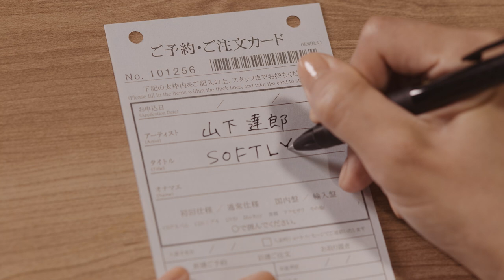山下達郎「SOFTLY」Trailer 第2弾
出演：石橋菜津美、結城洋平
企画・演出：岡田文章(SERIFF)
制作：春企画

山下達郎、11年ぶりのオリジナル・アルバム「SOFTLY」発売決定！
★山下達郎「SOFTLY」特設サイト

【作品概要】
山下達郎／SOFTLY
2022年6月22日(水)発売
初回盤(２CD、三方背BOX仕様) WPCL-13359～60　￥4,400(税込)
通常盤(CD) WPCL-13361　￥3,300(税込)
アナログ・レコード(2枚組) WPJL-10155～6  ￥4,620(税込)
カセットWPTL-10004 ￥3,300(税込)
※初回盤CDのみ、最新アコースティック・ライブ音源7曲を収録したプレミアムCD付き！

収録曲
01. フェニックス [2021 Version]　～NHK・SDGsキャンペーン「未来へ17アクション」テーマソング～
02. LOVE'S ON FIRE
03. ミライのテーマ　～映画「未来のミライ」オープニングテーマ～
04. RECIPE (レシピ)　～TBS日曜劇場「グランメゾン東京」主題歌～
05. CHEER UP! THE SUMMER　～フジテレビ系木曜22時連続ドラマ「営業部長 吉良奈津子」主題歌～
06. 人力飛行機
07. うたのきしゃ　～映画「未来のミライ」エンディングテーマ～
08. SHINING FROM THE INSIDE　～エステティックTBC/ソシエ エステティック TV-CMソング～
09. LEHUA, MY LOVE　～「JAL HAWAII Style yourself」篇CMソング～
10. OPPRESSION BLUES（弾圧のブルース）
11. コンポジション　～NHKドラマ10「第二楽章」主題歌～
12. YOU (ユー)　 ～朝日生命CMソング～
13. ANGEL OF THE LIGHT　～Nikon企業CM曲～
14. 光と君へのレクイエム　～映画「陽だまりの彼女」主題歌～
15. REBORN (リボーン)　～映画「ナミヤ雑貨店の奇蹟」主題歌～

【プレミアムCD】※初回盤CDのみ

「The Latest Acoustic Live」
～Recorded Live, 2021/12/03 at Tokyo FM Hall, Tokyo～
01. ターナーの汽罐車
02. ポケット・ミュージック
03. あまく危険な香り
04. PAPER DOLL
05. パレード
06. BELLA NOTTE
07. HAVE YOURSELF A MERRY LITTLE CHRISTMAS

※2021年12月3日に「サンデー・ソングブック1500回記念」として
TOKYO FMホールで行われたアコースティック・ライブから貴重かつ最新のライブ音源7曲を収録。

【ツアー情報】
山下達郎 PERFORMANCE 2022

6月11日（土）　［東京］　  J:COMホール八王子（八王子市民会館）
6月17日（金）　［広島］  　ふくやま芸術文化ホール リーデンローズ
6月21日（火）　［岡山］  　倉敷市民会館
6月25日（土）　［愛媛］　　愛媛県県民文化会館 メインホール
7月01日（金）　［大阪］  　フェスティバルホール
7月02日（土）　［大阪］  　フェスティバルホール
7月09日（土）　［広島］  　広島文化学園HBGホール
7月10日（日）　［広島］  　広島文化学園HBGホール
7月16日（土）　［東京］  　NHKホール
7月17日（日）　［東京］  　NHKホール
7月23日（土）　［北海道］  札幌文化芸術劇場 hitaru
7月24日（日）　［北海道］ 　札幌文化芸術劇場 hitaru
7月29日（金）　［岩手］  　岩手県民会館 大ホール
7月31日（日）　［福島］  　いわき芸術文化交流館アリオス 大ホール
8月05日（金）　［熊本］  　熊本城ホール メインホール
8月07日（日）　［大分］  　iichikoグランシアタ
8月12日（金）　［奈良］  　なら100年会館 大ホール
8月14日（日）　［大阪］  　フェニーチェ堺 大ホール（堺市民芸術文化ホール）
8月19日（金）　［東京］  　中野サンプラザホール
8月20日（土）　［東京］  　中野サンプラザホール
8月27日（土）　［福岡］  　福岡サンパレス
8月28日（日）　［福岡］  　福岡サンパレス
9月02日（金）　［大阪］  　フェスティバルホール
9月03日（土）　［大阪］ 　 フェスティバルホール
9月08日（木）　［愛知］ 　 名古屋国際会議場センチュリーホール
9月09日（金）　［愛知］  　名古屋国際会議場センチュリーホール
9月13日（火）　［群馬］  　高崎芸術劇場 大劇場
9月16日（金）　［宮城］ 　 東京エレクトロンホール宮城
9月20日（火）　［大阪］　  フェスティバルホール
9月21日（水）　［大阪］ 　 フェスティバルホール
9月27日（火）　［島根］  　島根県民会館
9月29日（木）　［兵庫］ 　 アクリエひめじ 大ホール（姫路市文化コンベンションセンター）
10月2日（日）　［静岡］ 　 静岡市民文化会館 大ホール
10月7日（金）　［石川］ 　 本多の森ホール
10月13日（木）［神奈川］  神奈川県民ホール
10月14日（金）［神奈川］  神奈川県民ホール
10月19日（水）［新潟］ 　 新潟県民会館
10月20日（木）［新潟］  　新潟県民会館
10月26日（水）［東京］  　NHKホール
10月27日（木）［東京］  　NHKホール
11月02日（水）［兵庫］  　神戸国際会館こくさいホール
11月03日（木・祝）［兵庫］神戸国際会館こくさいホール
11月08日（火）［秋田］  　あきた芸術劇場ミルハス 大ホール
11月12日（土）［山形］  　やまぎん県民ホール（山形県総合文化芸術館）
11月13日（日）［山形］  　やまぎん県民ホール（山形県総合文化芸術館）
11月20日（日）［沖縄］  　那覇文化芸術劇場なはーと
11月22日（火）［沖縄］  　那覇文化芸術劇場なはーと

ツアーの詳細、チケット発売等に関しては
山下達郎オフィシャルサイト